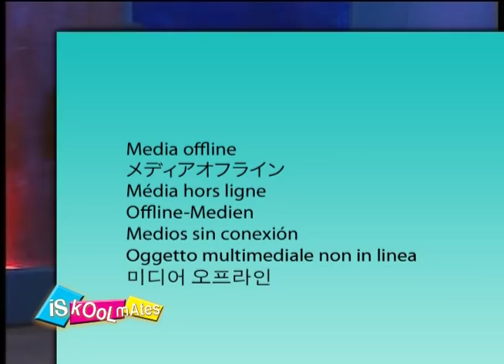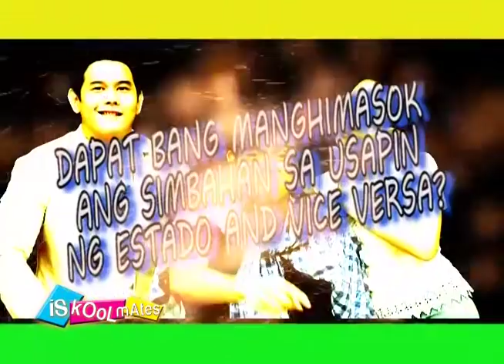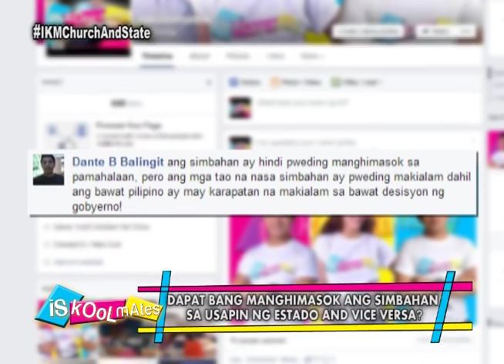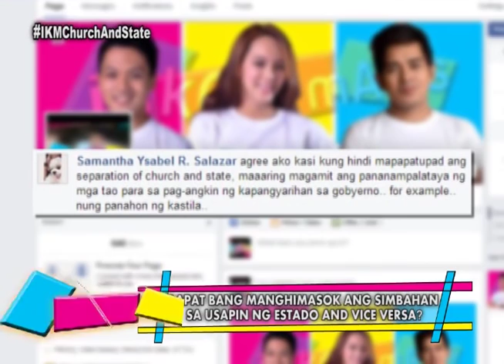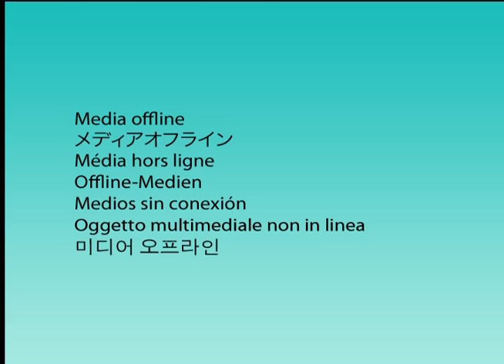Iskoolmates Episode 14: FEU DILIMAN - TOPIC: "Church and State" [09|23|15]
Iskoolmates Episode 14: FEU DILIMAN - TOPIC: "Church and State" [September 22, 2015]